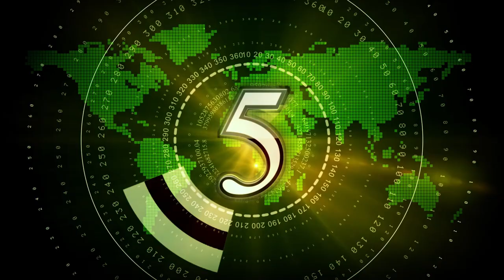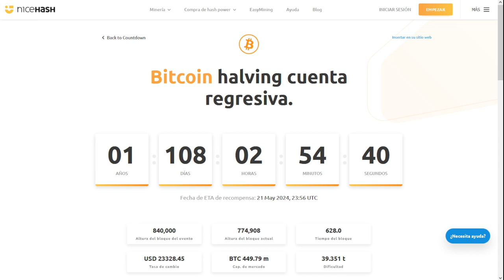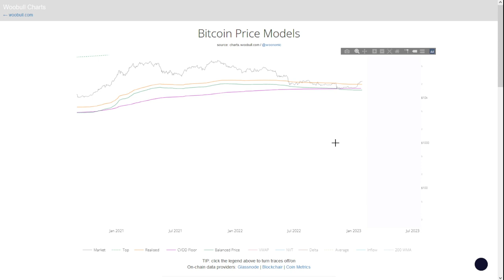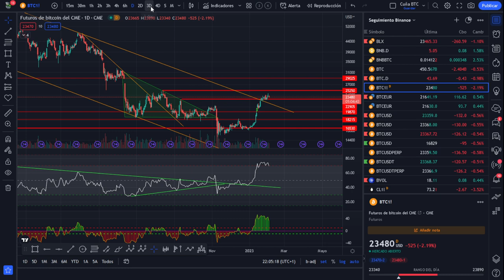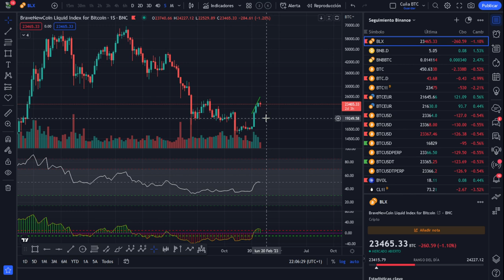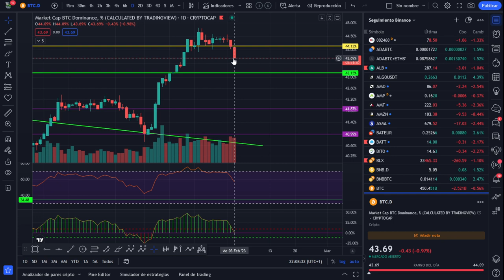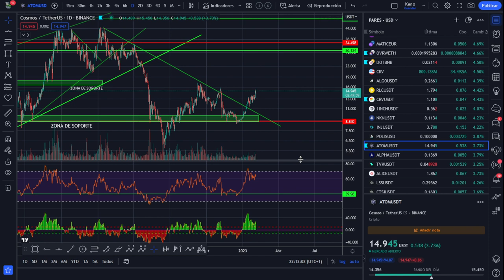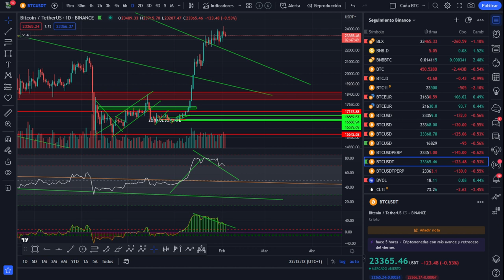BITCOIN🤢🤢 ¡Los meses peligrosos para invertir en los mercados!🤢🤢